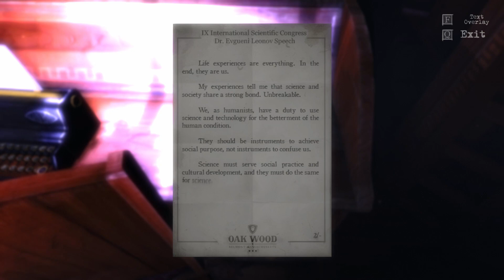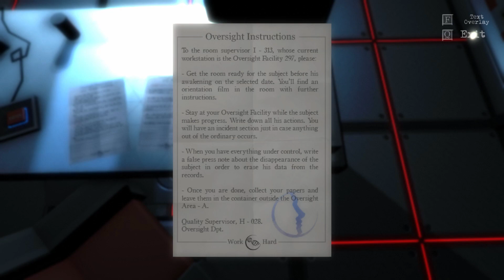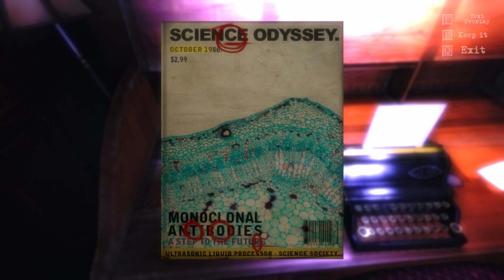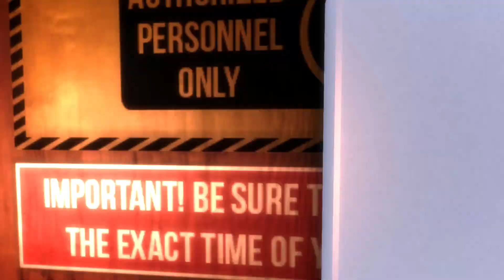The Guest #3 - Benefactor